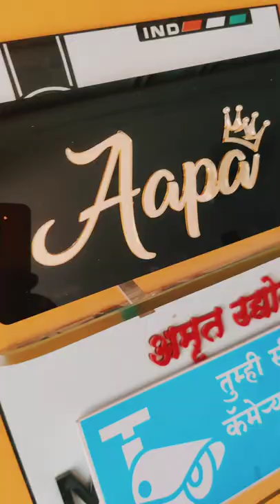Bike Golden Name Plate